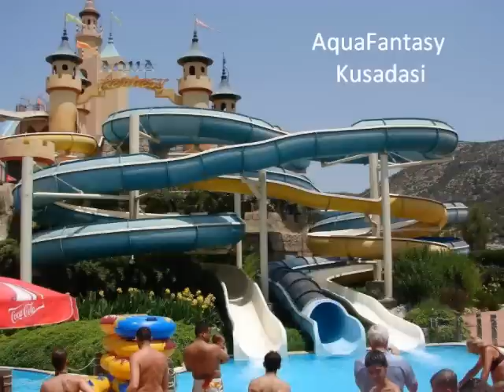I'm in miami beach - David Guetta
antalya,turkey,beach,David Guetta